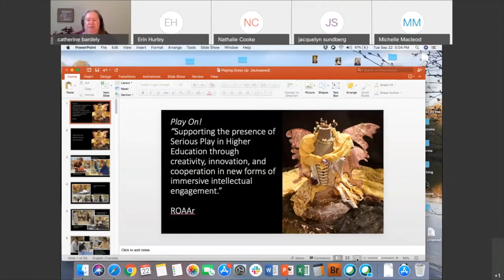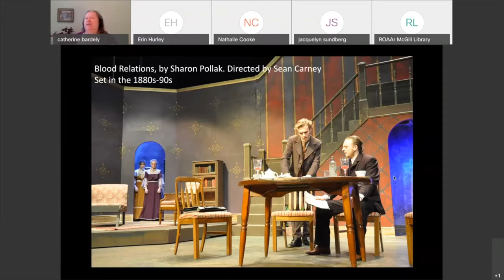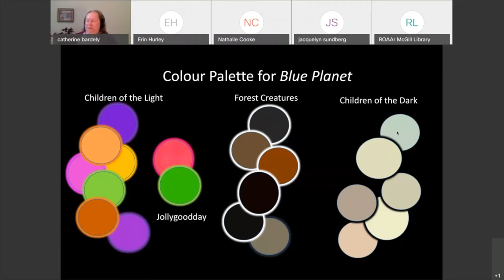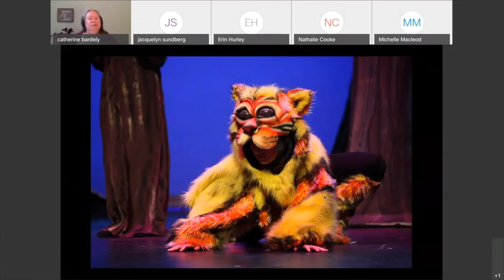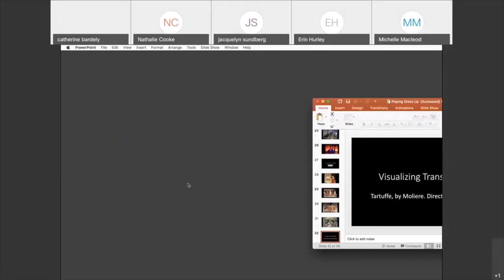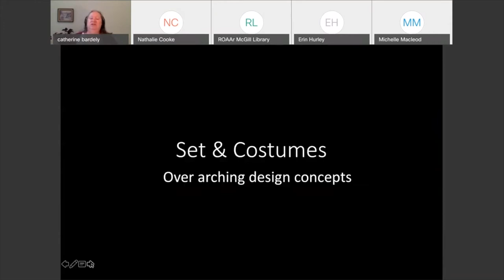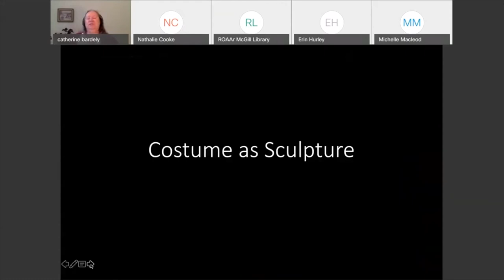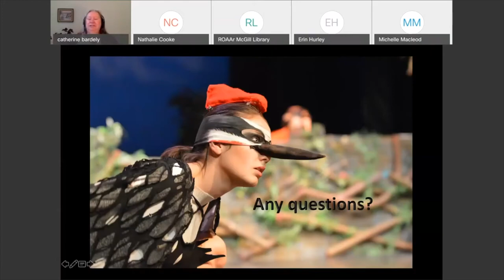Playing Dress Up; Demystifying Costume Design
This talk is based on Catherine Bradley’s body of work as a costume designer, including her experiences behind the scenes and in the theatre. She shares insights on topics including what makes a costume effective, how costumes change the audience’s perception, and how the performer is affected by costume.

Catherine Bradley is Resident Costume Designer and Head of Wardrobe at McGill University where she teaches Costuming and History of Costume. She founded the Virtual Textile Project, and the Textile Resource Center, both open access resources. Bradley has designed costumes for a gamut of productions ranging from Aeschylus, Shakespeare, Goldoni, Brecht, to newly developed scripts and collective creations. She began her career working on costumes in many of the major Canadian theatres, including the Stratford Festival, Shaw Festival, National Ballet, National Arts Centre, Banff School of Fine Arts, the Montreal Opera, and Theatre New Brunswick. Bradley remains connected to the industry through freelance millinery, costume confection, and wardrobe management, as well as creating open-access educational materials.

22 September 2020
Welcome:  Prof. Nathalie Cooke, Associate Dean of ROAAr, McGill University Library
Introduction and Q & A: Prof. Erin Hurley, McGill University